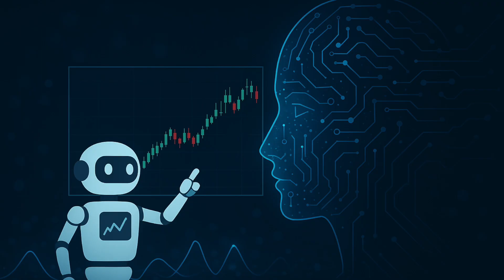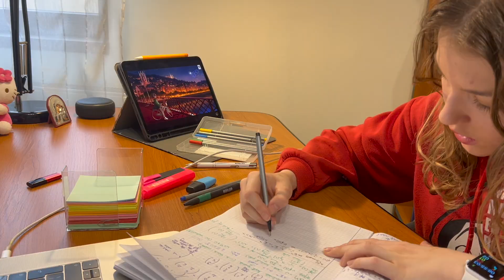How AI Is Transforming Quant Finance (and What It Means for You) 🤖📈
AI is transforming finance — from algorithmic trading and portfolio optimisation to credit modelling or even fraud detection. But what does it actually look like in practice? In this video, I break down how AI and machine learning are used in quant finance, the maths behind it, and how you can start learning the skills that matter — even if you’re still at university. Hope you find this useful and enjoyable!! xx

If you want to join me on my journey as a Maths graduate in quant finance, do not hesitate to subscribe to my channel, hit the bell 🔔 to keep up to date with my uploads aaand even join me on my other social media platforms: